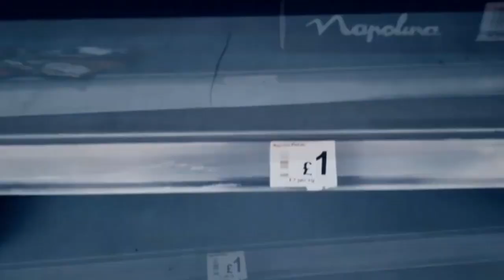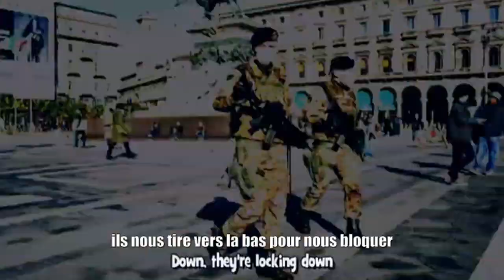LOCKED DOWN TRADUCTION D'UNE PARODIE SUR LE CORONAVIRUS [Verrouillé]-[Enclenché]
Parodie d'une chanson du web
Verrouillé [LOCKED DOWN]
Nous vous rappelons de restez chez vous pour sauver des vies pendant cette terrible période.